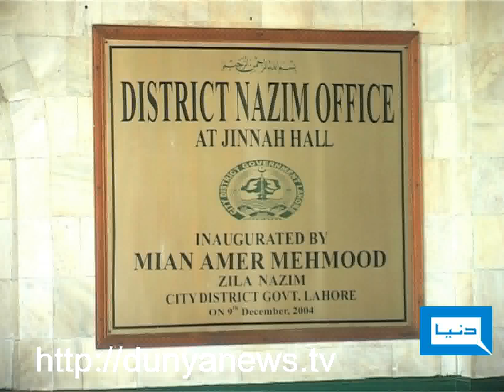Dunya TV-14-12-11- Local Bodies Election ...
Local Bodies Election ...